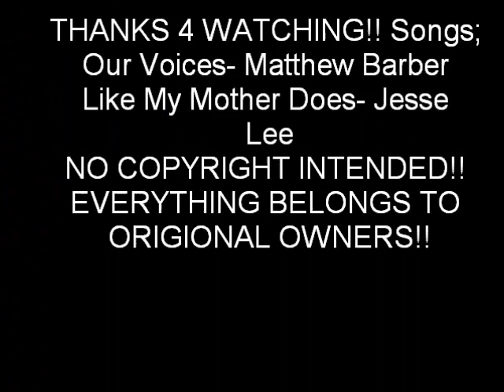Heartland *Our Voices*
Heartland Music video!! Songs; Our Voices- Matthew Barber (end of Eye of the Wolf episode) and Like My Mother Does- Jesse Lee